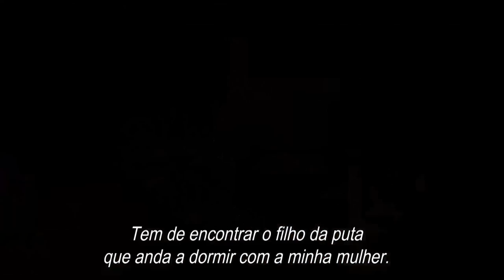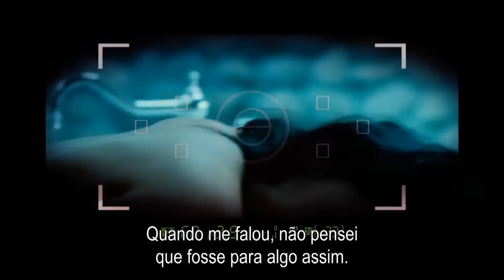Cidade Dividida | trailer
Billy Taggart (Mark Wahlberg) tem uma carreira promissora como polícia da cidade de Nova York até à noite em que se vê envolvido num controverso tiroteio. Billy é afastado da polícia, mas consegue manter-se em liberdade graças ao popular presidente da câmara de Nova Iorque (Russell Crowe), começando a trabalhar como detetive particular.

Os tempos estão difíceis para Billy mas parecem melhorar quando o presidente lhe oferece $50.000 para investigar as  supostas relações extraconjugais  da primeira-dama (Catherine Zeta Jones).
Infelizmente, rapidamente se torna evidente que as intenções do presidente da câmara não são o  que parecem e que para Billy alcançar a redenção, terá de arriscar tudo - até possivelmente a sua liberdade.